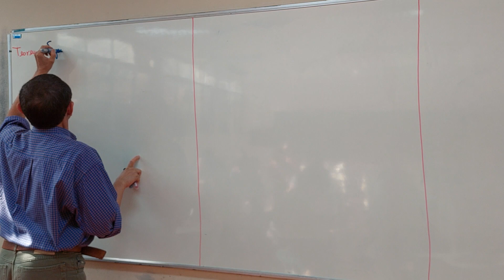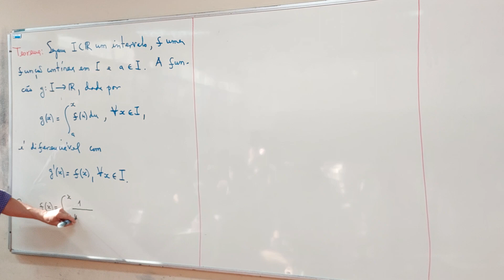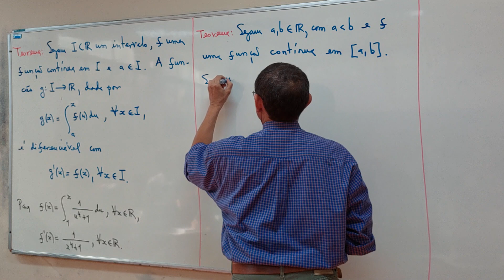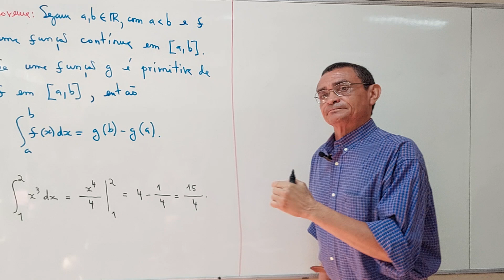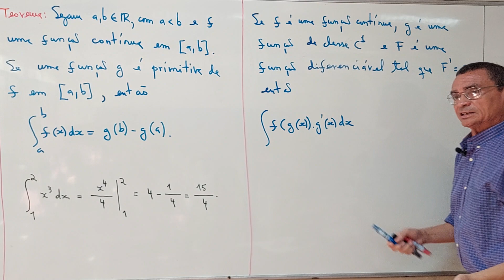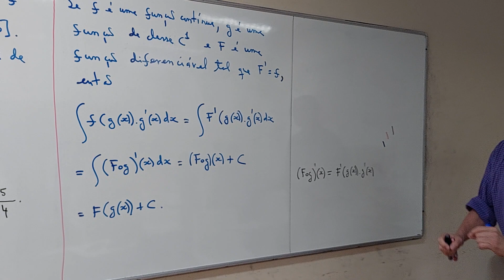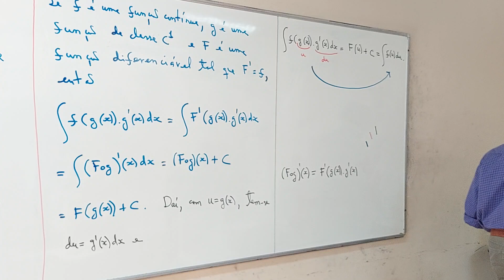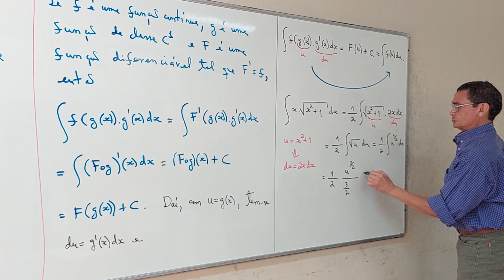Aula 01 - Parte 01/05 - Ciência da Computação